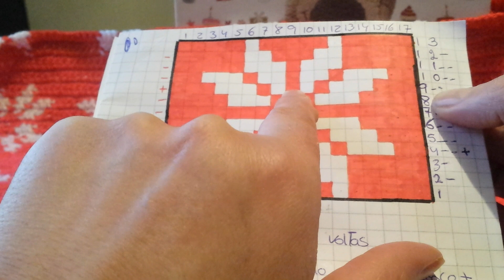Tapete floco de neve em croche 1 parte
Bem-vindo ao meu canal, onde eu ensino como fazer crochê em cobertores e roupas de bebê e aprendo diferentes pontos lindos de crochê.

Se voce quiser ajudar meu canal, use os links de amazon abaixo. Recebo uma pequena porcentagem que ajuda muito. Sao productos que eu experimentei e gostei. Obrigado amaigas

- Baby yarn
- double knitting yarn
- Beginner Accessoires
- Cotton yarn 100%
- Afghan Tunisian knitting needles